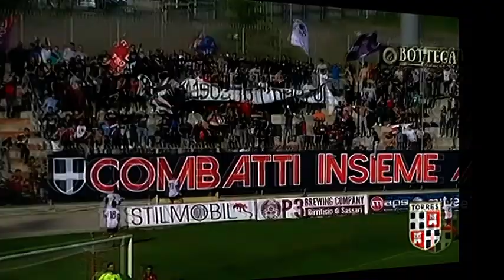I gol di Michele Chelo stagione 2017/2018. Ti aspettiamo bomber!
Le immagini della sua bellissima tripletta e di tutti i gol della scorsa stagione in rossoblù per fare i migliori auguri di pronta guarigione al nostro Michele Chelo, oggi operato al ginocchio.
Ti aspettiamo in campo bomber!